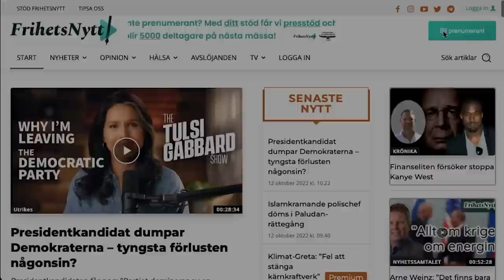Det Djupa Samtalet: Hur vet vi vad som är desinformation? - med Tobbe Larsson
I detta program talar Viktor Eriksson med Tobbe Larsson om källkritik och öppenhet för andra åskådningar än de egna. Detta är ett kortare utdrag ur samtalet.

Våra sociala medier:
swebbtube.se/a/frihetsnytt/video-channels